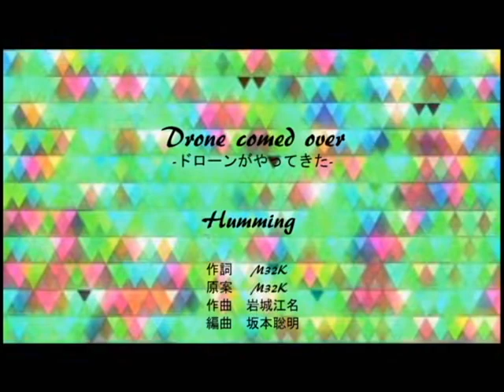ドローンがやってきた / Humming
早いものでクリスマスが近づいてきました。これは「ドローンがやってきた」のHumming版です。この楽曲は動画でお世話になっているM32Kさんの作詞と原曲を基にした作品です。自由に楽しんで頂ければ幸いです。
As Christmas is approaching, we will upload a song version of "Drone comeed over".
This song is Humming version based on Mr. M32K's lyrics and original songs.We are glad if you can have fun.

インストルメンタルのSound Creation版は以下でご覧頂けます。You can see the instrumental version of Sound Creation the following page.

ドローンがやってきた　作詞 M32K　作曲 岩城江名　編曲 坂本聡明

ドローンがやって来た　ふわふわまくらもと
高く高く　まいあがれ
良い子の街にはサンタが笑う

夜明けの街もサンタの急ぎ足
う・ふ・ふ